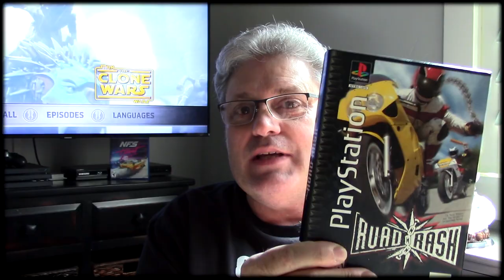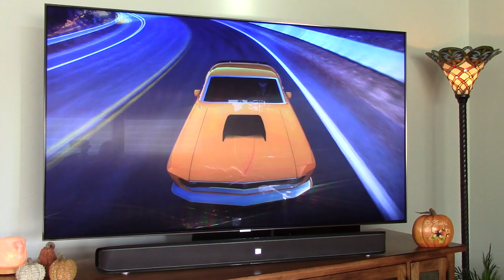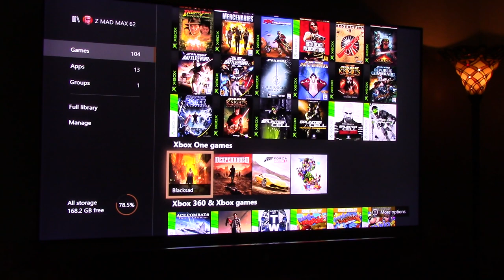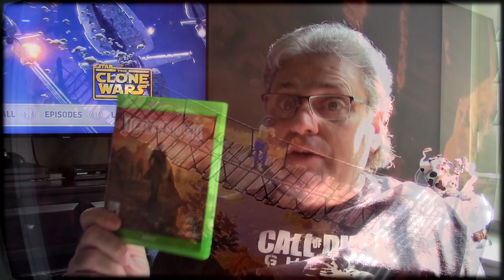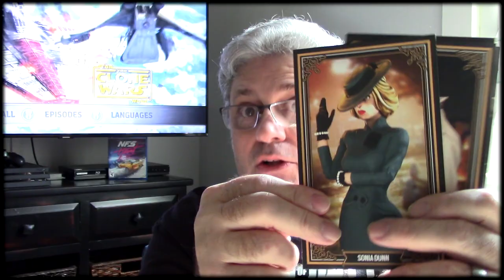Xbox Dreams, Realities, Gifts & Pick-ups! Escape To Gaming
Dean has a special new reality with a new Xbox console along with other epic gifts & new pick-ups as well as other gaming topics!